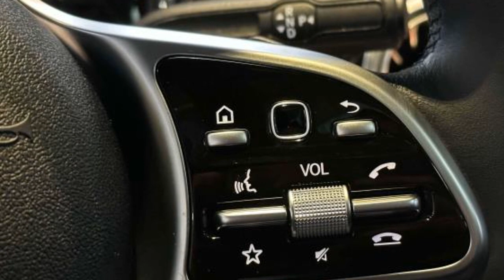2021 Mercedes-Benz GLA GLA 250 W1N4N4HB3MJ283972 Bayside, Long Island, Queens, New York, Little Neck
2021 Mercedes-Benz GLA GLA 250 W1N4N4HB3MJ283972 Video

This 2021 Mercedes-Benz GLA GLA 250 is full of phenomenal features such as: